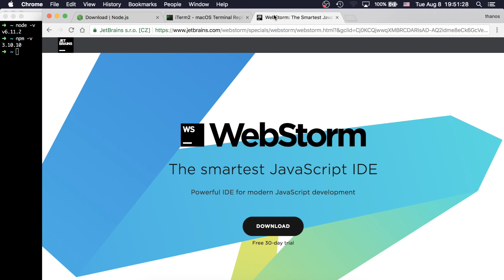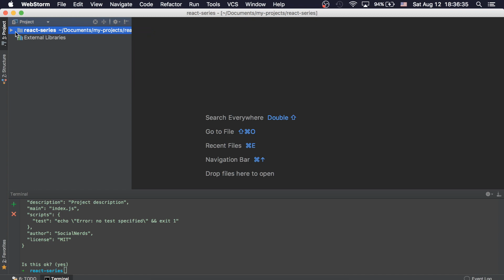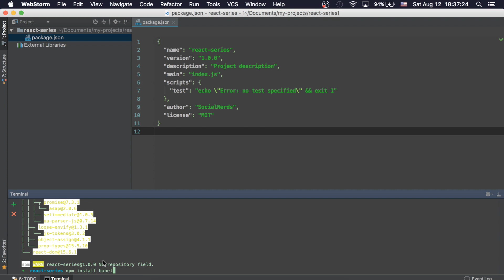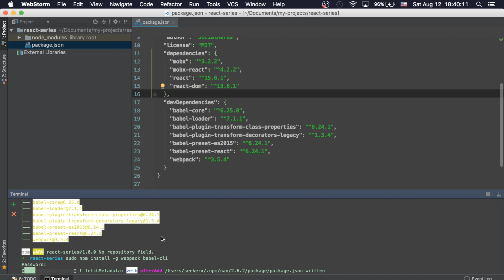Περιβάλλον εργασίας, React tutorial #2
- Node.js, install/setup
- WebStorm
- Παραδείγματα έτοιμου scaffolding
- Δημιουργία project manually
- Dependencies, npm init, npm install, packages
- Review των packages